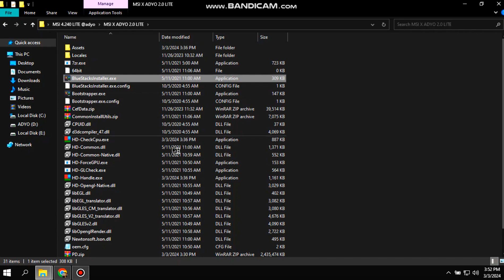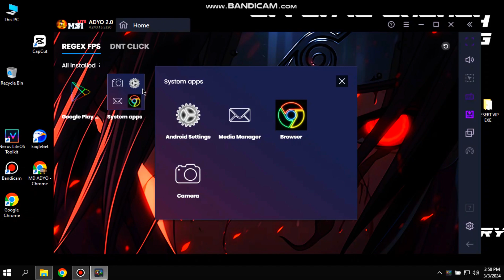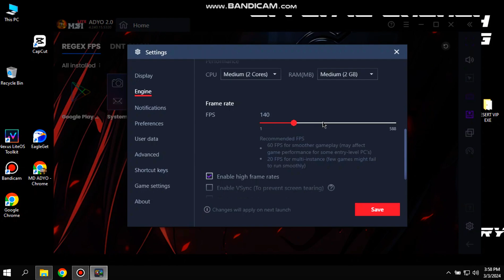MSI 4.240 ULTRA LITE ⚡ OPTIMIZED || 2 GB RAM DÉ PC || 580+ FPS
** JOIN DC TO GET ALL MY EMULATORS BEFORE MY VIDEO . I UPLOAD EVERYTHING THEIR FAST **

MY PC LAPTOP CONFIGURATION

EMULATOR _ OWN MADE 🤦🏻‍♂️

IF YOU NEED ANY SUPPORT OR ANY REPORT PLZ DM ME IN DISCORD ⚡

IGNORE TAGS 💤